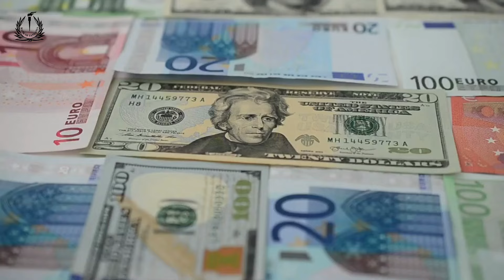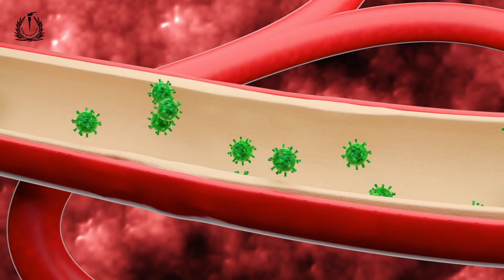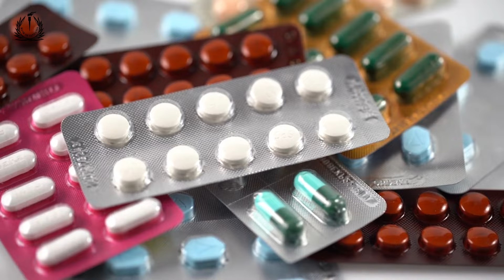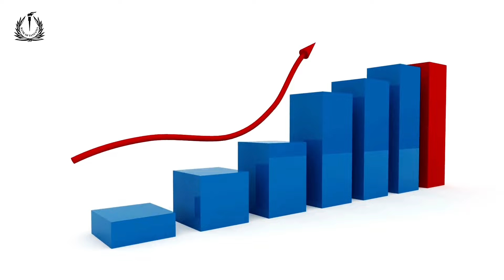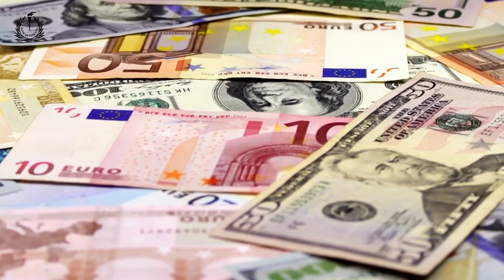CHANGAMOTO YA FEDHA ZA KIGENI NCHINI: GAVANA TUTUBA AFAFANUA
Gavana wa Benki Kuu ya Tanzania, Bw. Emmanuel Tutuba akifafanua sababu mbalimbali zinazosababisha changamoto ya fedha za kigeni nchini.